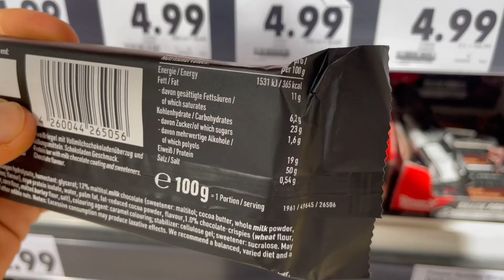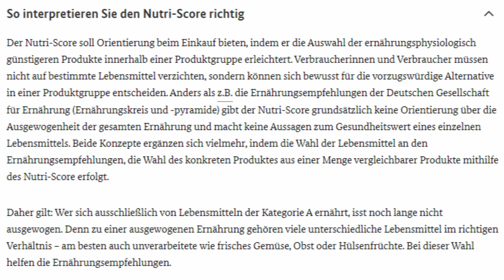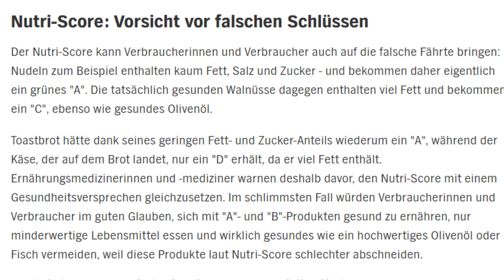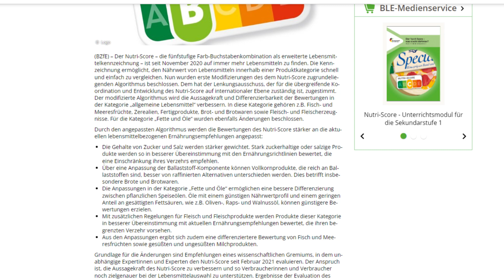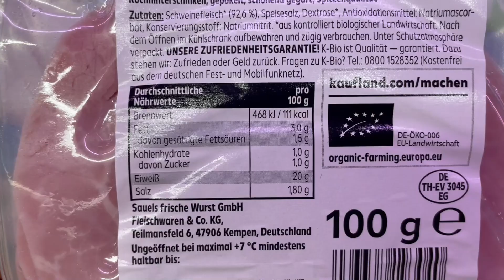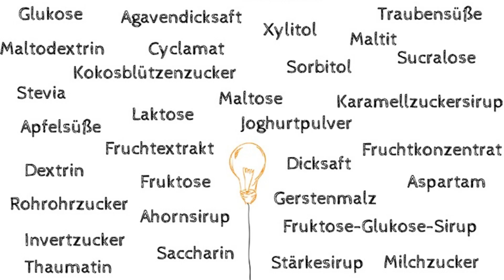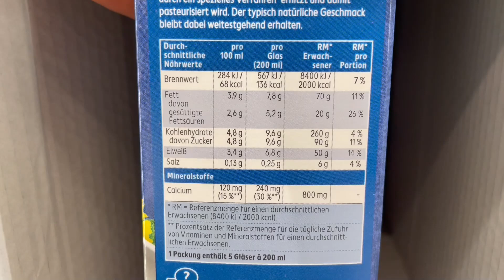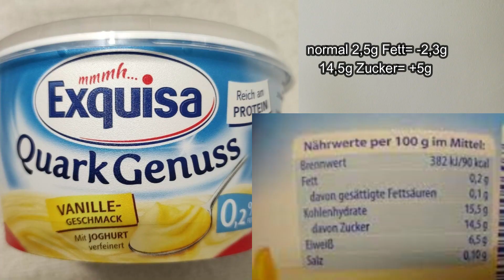Gesund Einkaufen erklärt: Zutatenliste, Nährwerte und Nutri Score lesen und Verstehen.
Welches Thema interessiert euch als nächstes? egal ob Unverträglichkeiten, Krankheiten und Prävention, Sport oder generelle Ernährungsthemen. Schreibt es auch gerne unten in die Kommentare

15% auf den kompletten Einkauf mit dem Code JOSEF15

Bundesamt für Ernährung und Landwirtschaft zum Thema Nutri Score